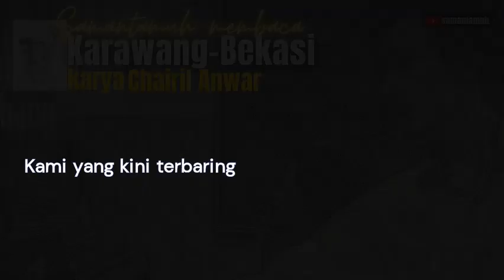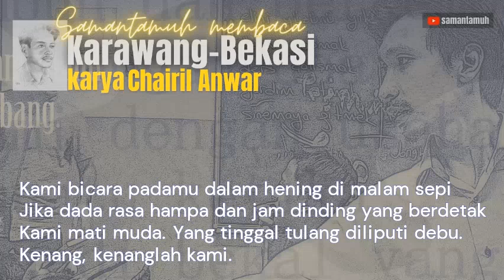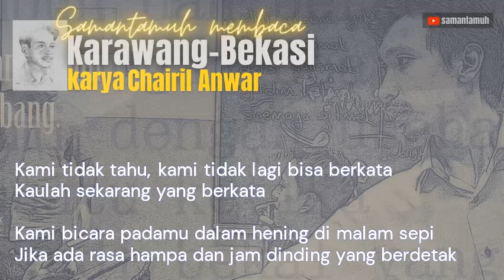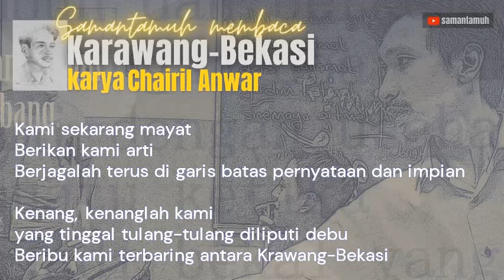Samantamuh membaca: Karawang-Bekasi karya Chairil Anwar